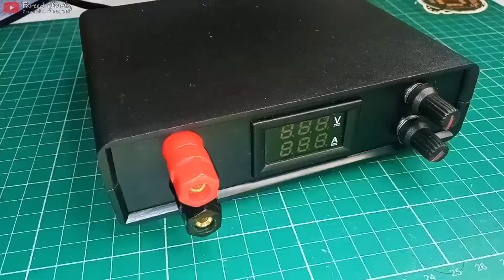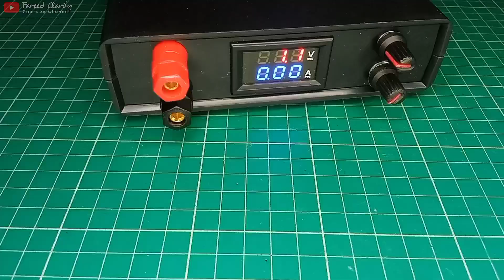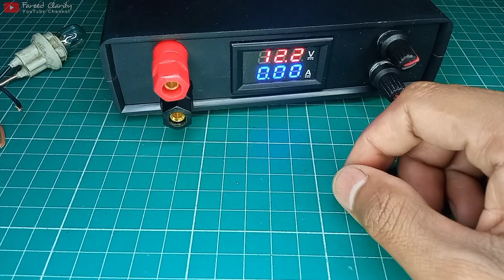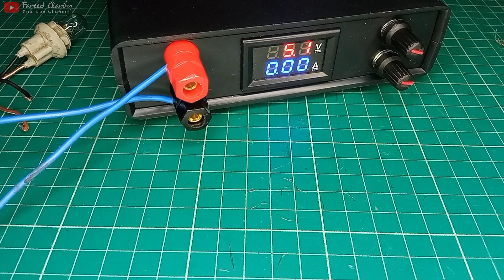Cara Membuat PSU Variable atau MBR Penghancur Short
Alat ini sangat penting bagi seorang teknisi elektronik, dimana PSU Variable sering dibutuhkan dalam setiap praktek elektronik selain itu PSU Variable ini dapat dijadikan sebagai MBR (Micro Buck Regulator) penghancur short yakni sebuah alat yang dapat menghancurkan short dari sebuah kapasitor SMD misalnya yang ada pada rangkaian digital seperti handphone ataupun receiver